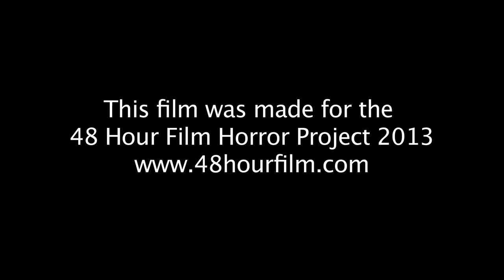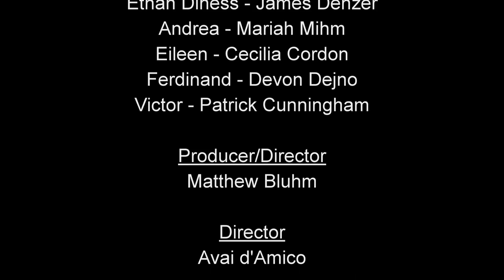Life Bites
A vampire tale told for a 48 hour film festival.